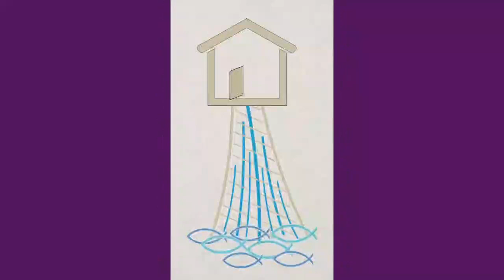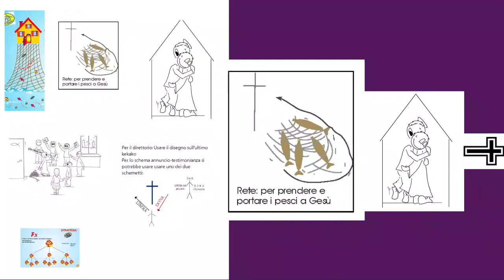Lc 16 Volverse en strumento de salvació por los hermanso Lc 16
Como donar para nuestro ministerio:
Checks payable to:  Koinonia John the Baptist Bridgeport
163 Ortega Avenue, Bridgeport 06606, CT Unites States